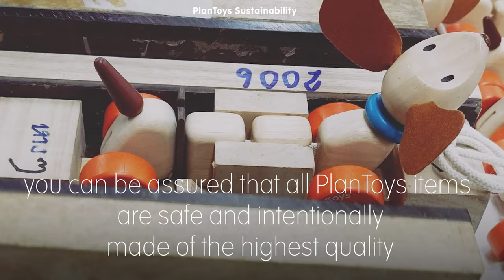PlanToys Sustainability l Non-toxic Glue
Non-Formaldehyde Glue (No-Added-Formaldehyde (NAF) Adhesives)
These adhesives have the lowest levels of formaldehyde. These non-formaldehyde glues pass all global regulations for formaldehyde emissions. In addition to being concerned about the safety of children, we're also concerned with the safety of our employees by using raw materials free from harmful chemicals in the production process.

About PlanToys
For over 40 years, PlanToys has gained recognition globally through our philosophies and mindful crafted wooden toys. With an enduring mission to help nurture Better Kids, Better World through Sustainable Play, we developed three pillars of sustainability that pave the path for our planet-friendly operations: Sustainable Play, Sustainable Way, and Sustainable World.